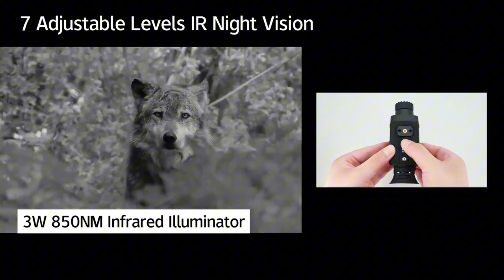🌓4K Monocular Infrared Helmet-Style Digital Night Vision Telescope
🎧Sensor: Starlight-grade SENSOR
🎧Magnification: Digital zoom 8x
🎧Video Resolution: 4K, FHD, HD, 360P night vision enhancement
🎧3W.850nm strong red infrared spotlight, 7 levels of infrared adjustment.
🎧Storage: TF card, up to 32GB

🎬 Welcome to the official YouTube Channel of TacticalXmen 🎬

💬 Let us know what you think of this product in the comment section below.